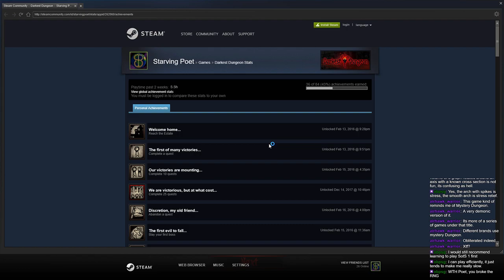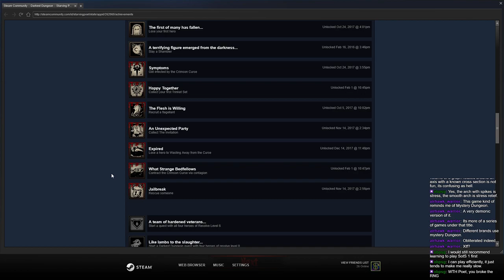Darkest Dungeon #18 - Hanging out in the Courtyard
Surprise Gator!